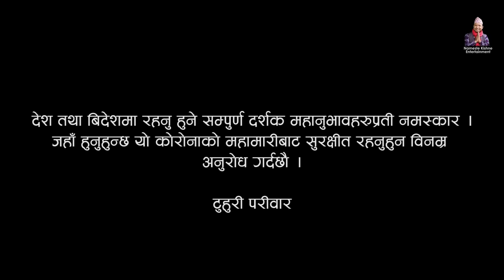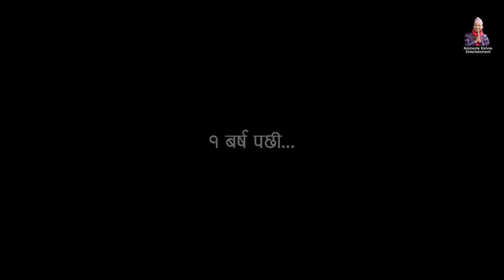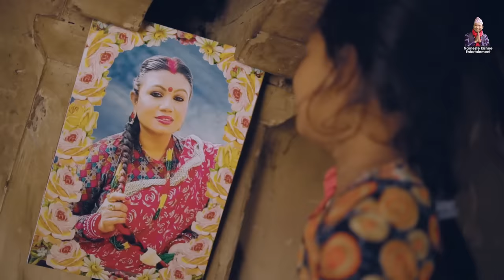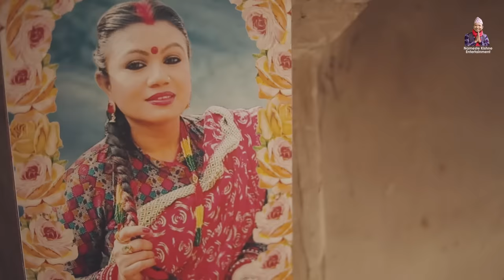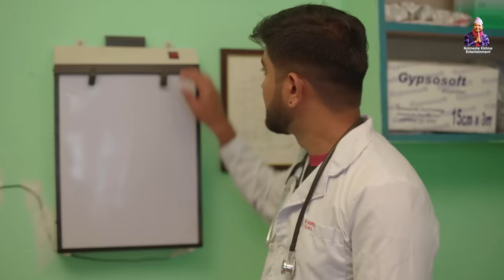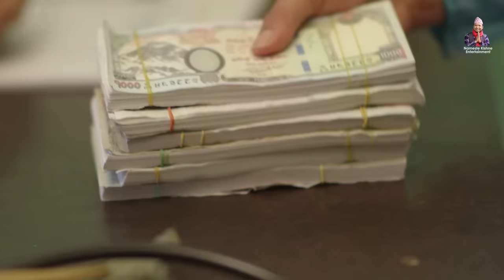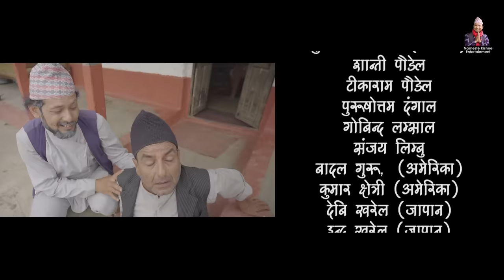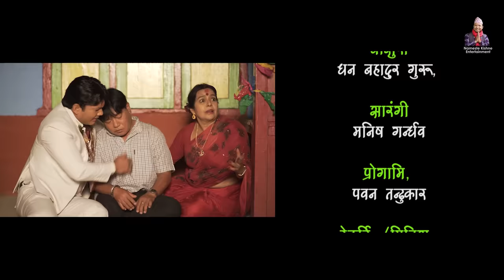टुहुरी | TUHURI | official like a FULL MOVIE ft. Alina Rayamajhi, Binod Shrestha, Manju Shrestha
Siddika Films Presents :-  रुढिबादी अन्धबिश्वाासले गालेकाे समाजमा मैन बत्तिकाे रुपमा प्रस्तुत गर्न खाेजिएकाे छ, यस सिरियल टुहुरीमा । जन्मिदै आमा गुमाउनुकाे पिडा त छदै छ, अलच्छिनी, आमा टाेकुवाइ जस्ता बिल्ला भिरेर सबैकाे नजरमा घृणित भएर बाच्नुकाे  पिडा भाेगेकी एक निर्दाेश नारीकाे कथा हाे " टुहुरी "

► Cast : Alina Rayamajhi, Bishnu Sapkota, Kabita Sharma, Binod Shrestha, Shyam Rai, Manju Shrestha, Sunita Shrestha, Anumati Nepali, Shiva Sharma, Rambabu Regmi, Jayaram Dhungana,  Bina Kafle, Bimala BT,  Sandhya KhadKa, Prem Khatiwoda (B2), Arjun Damjali, Dharma Raj Jaisi

► Management: Bimala BT
► Production Controller: Prem Khatiwoda (B2)
► Publicity Design: REGENTdotNET
► Camera : Prabesh Pokhrel, Sanjay Rai
► MUA: Nabaraj Bakhati / Pabu Bhattarai
► VE/CG : RaaZ Karki
► Screenplay/Dialogue: Shiva Sharma
► Co. Producer : Deepa Parajuli (Kandel)
► Producer : Sunita Shrestha
► Direction: Manju Shrestha